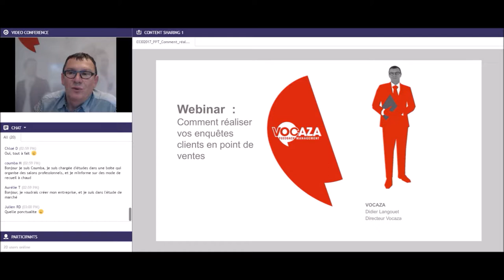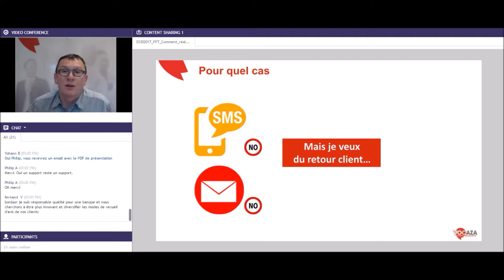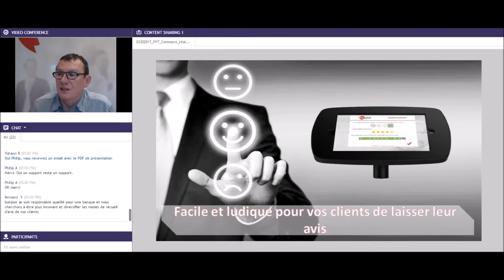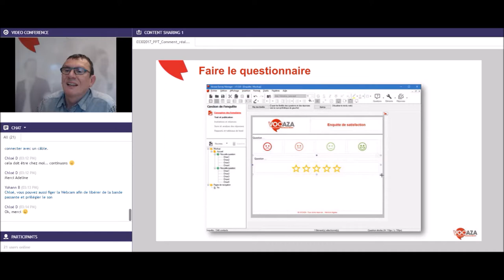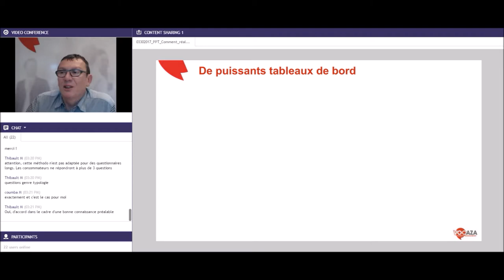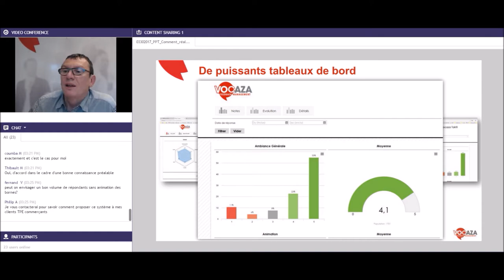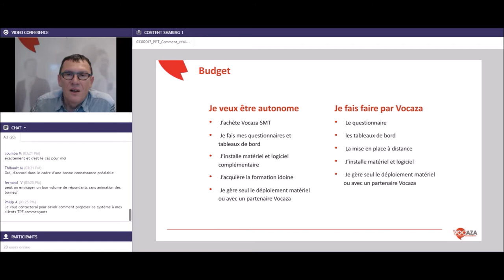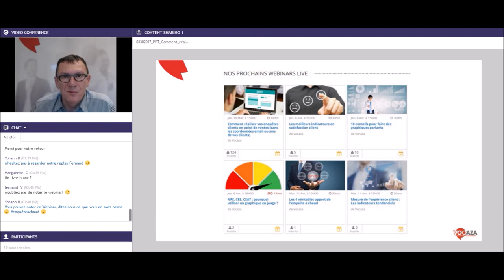Collectez le feedback de vos clients en points de vente et lieux d'accueil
Vous réalisez ou vous voulez réaliser des enquêtes de satisfaction clients mais vous n’avez pas les coordonnées de vos clients : email ou sms.
Quelle solution s’offre à vous ?
Venez découvrir dans ce webinar la nouvelle solution d’enquête de satisfaction disponible sur borne tactile qui permet à toutes les personnes qui passent sur un lien de ventes, une boutique, un accueil, ou tout autre point physique de donner un retour de satisfaction.
Vous découvrirez les reporting proposés par Vocaza notamment quand vous avez un parc de points de ventes important et des besoins de reporting sur votre réseau de magasin.